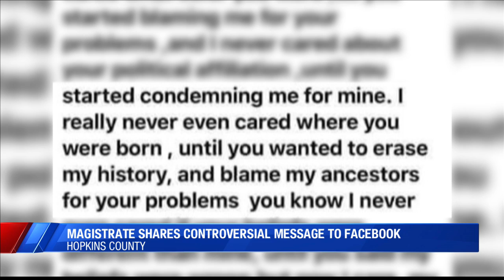Community responds to Hopkins Co. Magistrate's controversial Facebook post